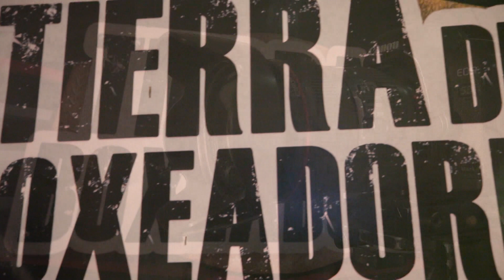11° Combate Brian Calerno Vs Franco Sepúlveda clasificatorios Evita y Nacional 08 07 23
Federación Neuquina de Box - disputó las primeras peleas buscando los representantes para los juegos Evita y Nacional de mayores